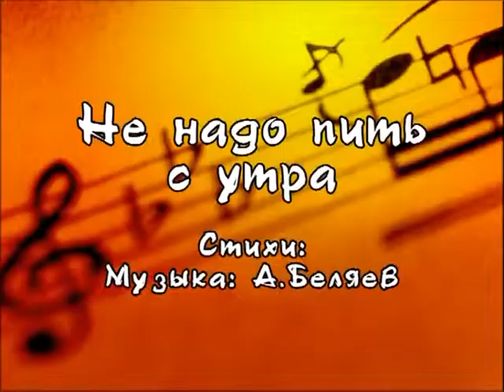Алексей Беляев, Александр Кулаев. Концерт в Екатеринбурге, 2005 год, часть 2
Вторая часть концерта с участием Алексея Беляева, Александра Кулаева, Евгения Бунтова, 2005 год. Клуб "Свезар"